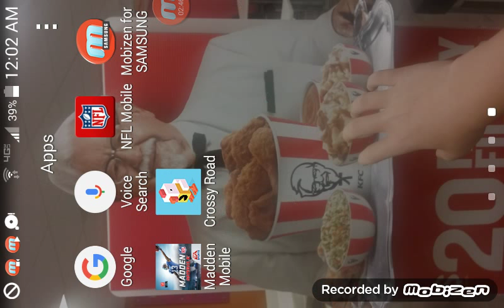Madden mobile #2 and Crossyroads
I'm using mobizen tobrecord this video